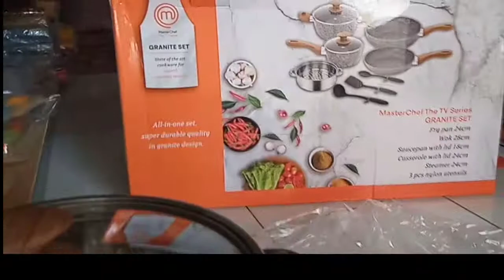Panci Master Chef Granit set Of 10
Panci set 10 Kolaborasi Master Chef matrial granit super berkualitas kesan mewah nan elegan, juga tergolong panci sultan🥰🥰😍

Deskripsi ProdukX

Alat Masak Premium dari Brand Masterchef!

Master Chef Granit Set of 10 termasuk alat masak premium yang memiliki 3 lapisan granit coating anti lengket dan tahan lama. Dengan desain yang sangat elegan dan mewah, sehingga dapat mempercantik dapurmu.

Masterchef termasuk brand dengan kualitas terbaik di Indonesia, sehingga bisa menjadi pilihan Anda untuk masak sehari-hari.

Keunggulan Produk :

- Material 3 lapisan granit coating

- Kualitas premium

- Anti lengket

- Tahan lama

- Induction bottom, dapat digunakan untuk segala jenis kompor, termasuk kompor induksi

- Pegangan nyaman dan anti panas

- Dilengkapi dengan steamer dan 3 pcs Nylon Utensils

1 set Terdiri dari :

- 1 pc Fry pan 24 cm

- Wok pan 28 cm

- Saucepan dengan tutup kaca 18 cm

- Casserole dengan tutup kaca 24 cm

- Steamer 24 cm

- 3 pcs Nylon Utensils

Info pemesanan langsung klik link WA👇👇👇

By. Alisahara store